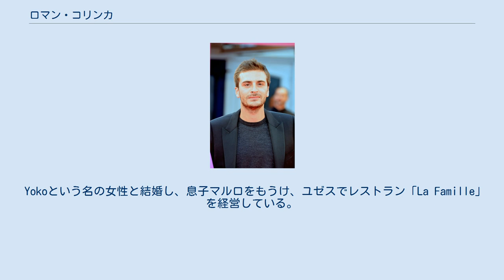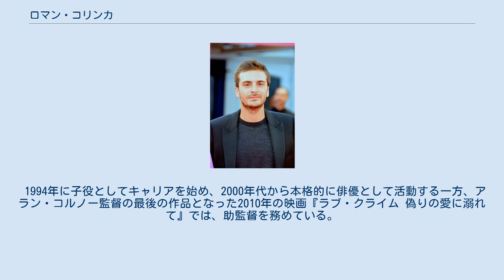ロマン・コリンカ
ロマン・コリンカ（Roman Kolinka、1986年9月16日 - ）はフランスの俳優。
 父親はロックバンド「テレフォン」のドラマーであるリシャール・コリンカ、母親は女優のマリー・トランティニャン。
母方の祖父は俳優のジャン＝ルイ・トランティニャン、母方の祖母は映画監督のナディーヌ・トランティニャン。
父方の祖母ジネット・コリンカはアウシュヴィッツ＝ビルケナウ強制収容所から生還したユダヤ人である。
母マリーはそれぞれ父親の異なる4人の息子（ロマン、ポール、レオン、ジュール）を生んでおり、ロマンは長男である。
マリーはリトアニアのヴィリニュスに滞在中の2003年に当時交際中の歌手ベルトラン・カンタ（ロックバンド「ノワール・デジール」のリードボーカル）に殴られ、転倒したことが原因で亡くなる。
 Yokoという名の女性と結婚し、息子マルロをもうけ、ユゼスでレストラン「La Famille」を経営している。
 1994年に子役としてキャリアを始め、2000年代から本格的に俳優として活動する一方、アラン・コルノー監督の最後の作品となった2010年の映画『ラブ・クライム 偽りの愛に溺れて』では、助監督を務めている。